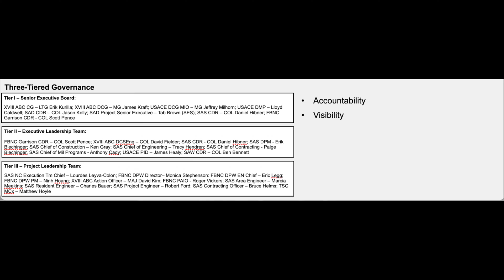Pope Army Airfield Runway Replacement at Fort Bragg, N.C.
The U.S. Army Corps of Engineers Savannah District is partnering with several organizations to replace the existing runway, taxiways and lighting on Pope Army Airfield at U.S. Army Garrison Fort Bragg (N.C.).

This high-visibility $90 million mega-project will have Department of Defense readiness implications, specifically for the XVIII Airborne Corps, 82nd Airborne Division, U.S. Army Special Operations Command and additional units that routinely use the airfield.

The contractor, RC Construction Company, Inc., has already begun preparations for this project, which will replace approximately 40 football fields worth of existing runway.

Video by Jeremy S. Buddemeier, U.S. Army Corps of Engineers, Savannah District.